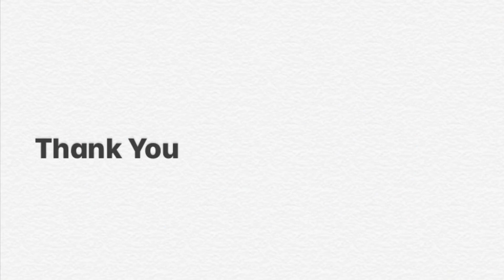Slow Play: Russian Sailor Dance - Piano Adventures 1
Use slow play as a learning tool!  Russian Sailor Dance is from the Piano Adventures Level 1 Lesson Book.